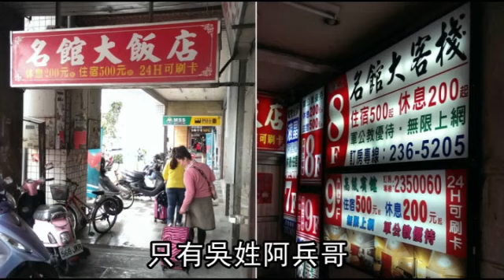撿屍性侵少女 阿兵哥沒上也有事--蘋果日報 20140419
【郭芷余╱高雄報導】2名海軍陸戰隊二等兵去年休假到高雄夜店狂歡，搭訕1名16歲少女，竟趁對方爛醉「撿屍」到旅館，預謀輪流性侵，不料潘姓士兵等吳姓同袍嘿咻完後，進房發現少女獨坐床緣哭泣，頓時淫慾全消，讓少女離去，但高雄地檢署仍認定潘男是共犯，昨依乘機性交罪將2人一併起訴。

撿屍性侵少女
阿兵哥沒上也有事
去年10月
2名海軍陸戰隊的阿兵哥
放假到高雄夜店喝酒
搭訕1名16歲少女
將她灌醉
撿屍到旅館
預謀輪流性侵
由吳姓阿兵哥先上
潘姓阿兵哥在門外等
半小時後換人
潘姓阿兵哥看到少女坐在床沿哭泣
打消念頭
還陪她下樓
讓她自行離去
少女回家向母親哭訴
事後甚至出現自殘傾向
檢方採集少女下體體液
只有吳姓阿兵哥
潘姓阿兵哥雖然沒有得逞
但案發前確實預謀輪流性侵
因此仍被視為共同正犯
依乘機性交罪起訴
2人將面臨3年以上
10年以下有期徒刑
動新聞   莫起歹念  報導